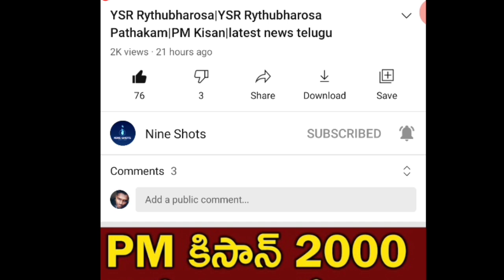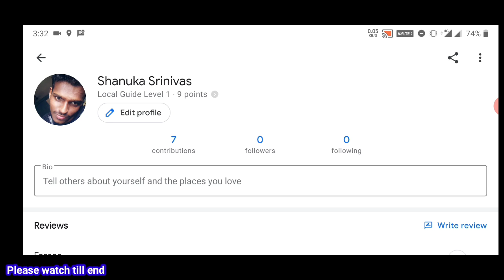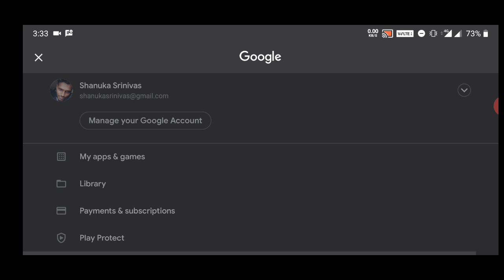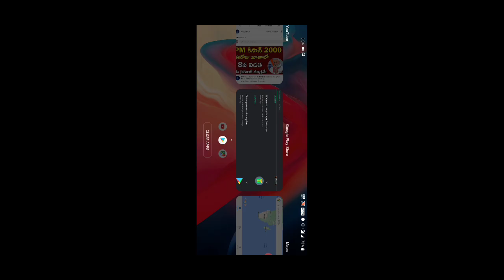How To Make $100 to $200 Per Day On Google Maps In Telugu (Make Money Online)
I'm always finding the best ways to work from home, so its easy for me to teach you guys how you can make money online!

Who doesn't want to earn extra cash by working from home? Do you use Google Maps? Well In today’s video, you are going to discover an insane strategy using which you can earn up to $500 and even more just by using Google Maps. No, you don’t have to travel or visit any location, you are going to work from home and make money online. If you stick to the end I will tell you how you can get other people to get the job done for you.

how to earn money from home without investment in telugu
freelancer
money in telugu
google maps
how to earn money from google map guide
google maps revenue
మంచి బిజినెస్
ఇంట్లో ఉండి డబ్బు సంపాదించడం ఎలా
how to earn money from google at home